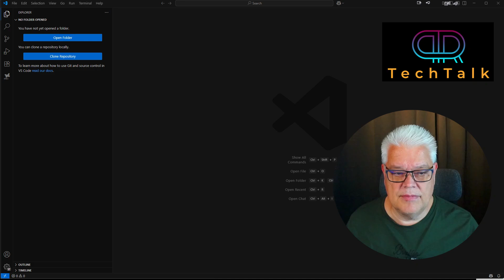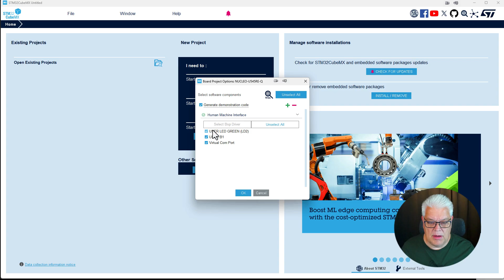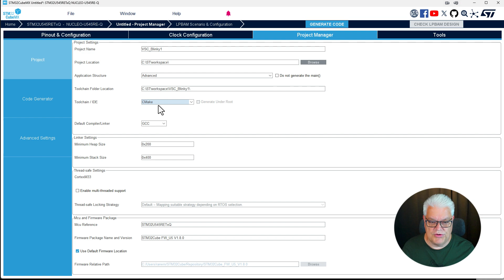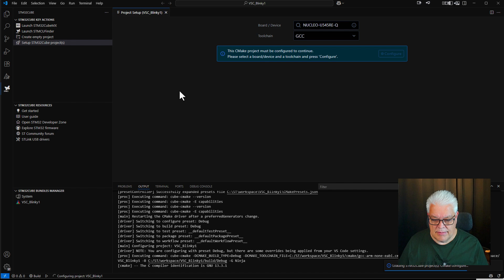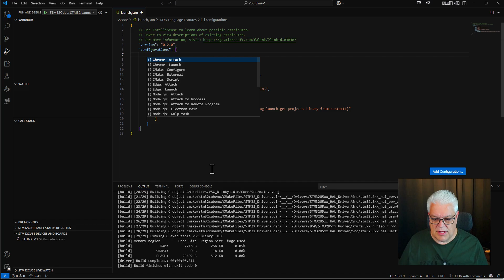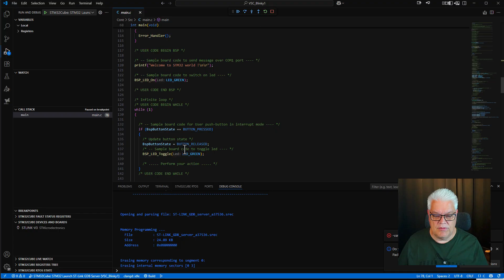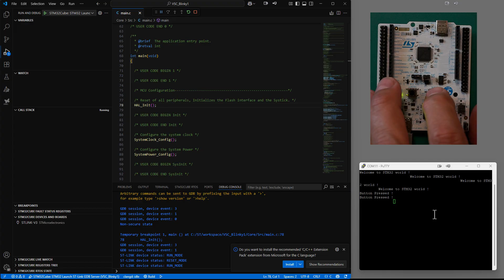STM32CubeMX in Visual Studio Code: Step-by-Step Hello World on Nucleo Board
In this follow-up to my previous video, I’ll show you how to create an STM32CubeMX project inside Visual Studio Code, set up everything step by step, and flash a simple Hello World example to your Nucleo development board.

🧰 What you’ll learn:

How to generate a CubeMX project for STM32

Importing the project into Visual Studio Code

Compiling and flashing firmware to the Nucleo board

Verifying your first Hello World output

This tutorial is perfect for STM32 beginners and anyone interested in using STM32Cube with Visual Studio Code instead of STM32CubeIDE.

📦 Hardware used: Nucleo-U545RE-Q (or insert your actual board)